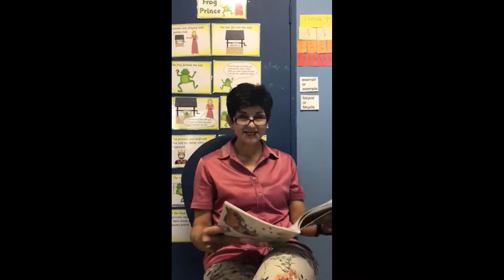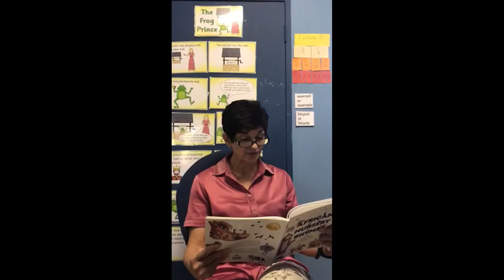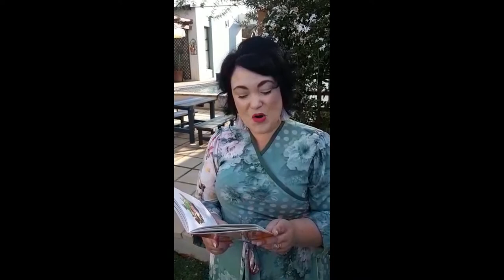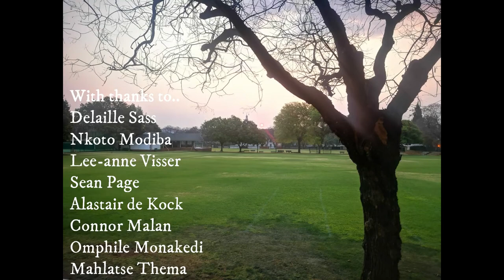WHPS Assembly - 21 September 2020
Join our Deputy Head Academics, Mrs Brigitte Theunissen, for this weeks' assembly.